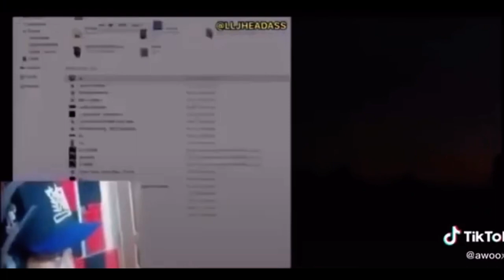My computer isn’t bad (my computer)